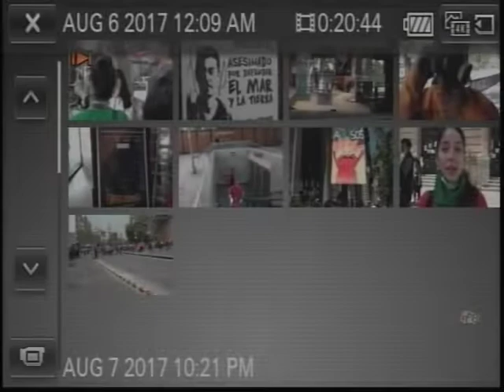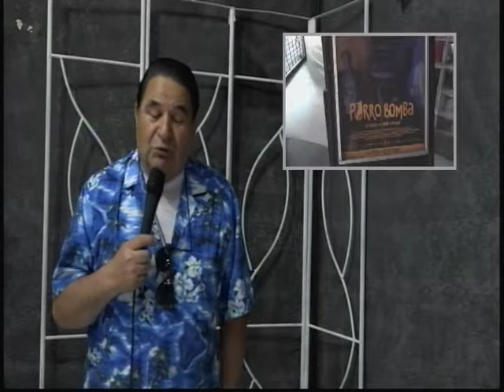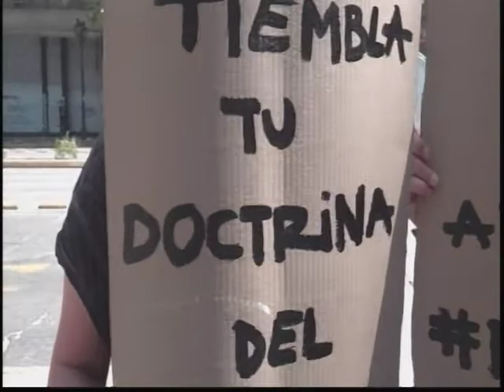EL CIUDADANO CHAVEZ capitulo 113 " CHILE DESPERTÓ"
Jorge junto al pueblo despertó,  gran manifestaciones y la sordera del gobierno que no escucha. la lucha aun continua.
programa emitido y grabado en los estudios de Peñalolen tv canal 8 de Peñalolen el 26 de octubre del 2019